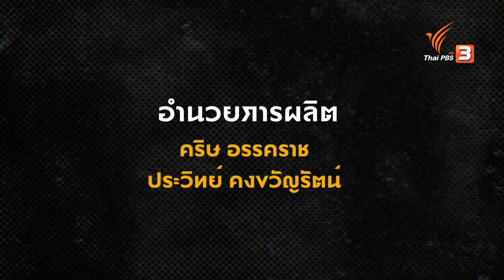ท่าโยคะคลายช่วงสะโพกและกล้ามเนื้อส่วนขา | ข.ขยับ X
ใครที่มีอาการตึงช่วงสะโพก ช่วงขา และหลังล่าง วันนี้โคชแนนมี 3 ท่าโยคะง่าย ๆ ที่ช่วยคลายกล้ามเนื้อมาฝาก มาดูและทำตามไปพร้อม ๆ กับโคชแนนได้เลย

ติดตามชม ข.ขยับ X วันอังคารที่ 7 กุมภาพันธ์ 2566 เวลา 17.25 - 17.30 น. ทางไทยพีบีเอส หรือรับชมย้อนหลังได้ทาง